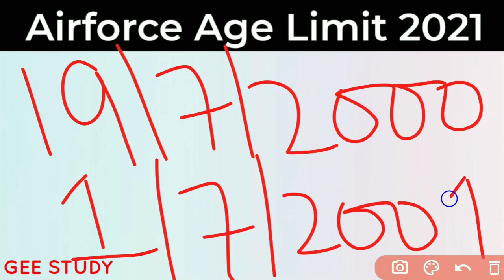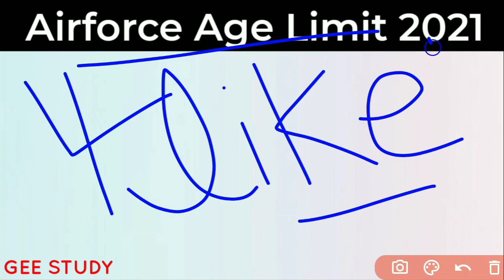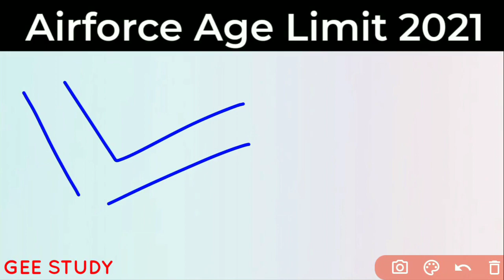Airforce New Vacancy 2021 Update | Airforce XY Group Age Limit intake 02/2021 Batch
Indian Air Force X and Y Group Next Vacancy 2021 Batch | AirForce Age Limit 2021 | AirForce New VACANCY 2021

Air Force AIRMEN 2021 Vacancy | AirForce XY Group Airmen Form 2020 | AirForce Online Form 2020

Hello Dosto! आज इस वीडियो में हम बातें करने वाले हैं, AirForce New Vacancy 2021 के बारे में आप सभी की AirForce XY Group Next Vacancy कब आयेगी, और AirForce XY Group Notification 2021 कब तक आ जायेगा, और इस Batch में Age Limit, Eligibility Criteria क्या रहेगा, Indian Air Force XY Group intake 02/2021 Batch, Age Limit ( DOB) क्या रहेगा, तो सभी जरूरी बातें करने वाले हैं आज की इस वीडियो में आप वीडियो पूरा जरूर देखें और शेयर करना ना भूले।

Airforce Open Bharti 2020 | AirForce Vacancy 2021 | AirForce XY Group Ki Vacancy Kab Aayagi | AirForce Next Vacancy 2021

Umeed hai video aapko pasand aayagi must watch RAM GeeStudy™